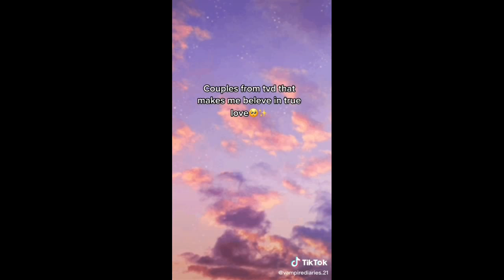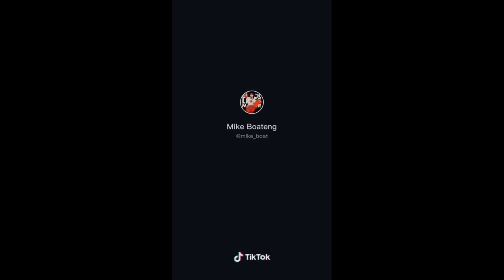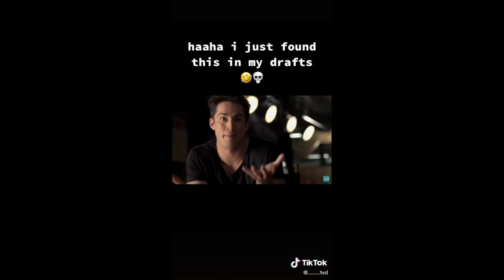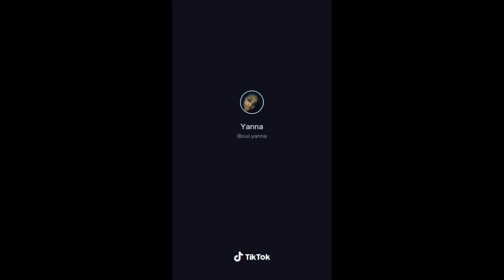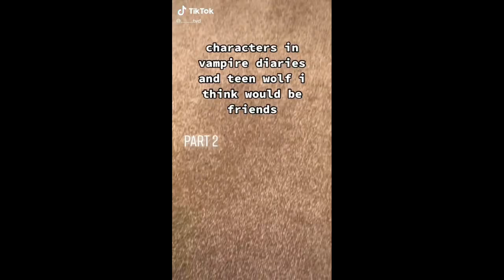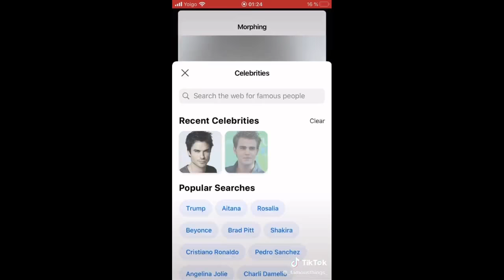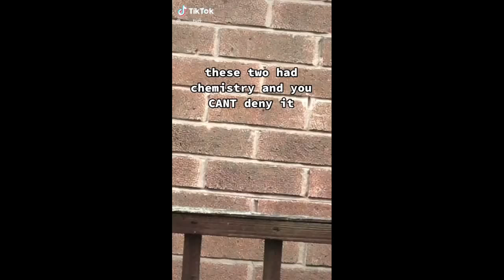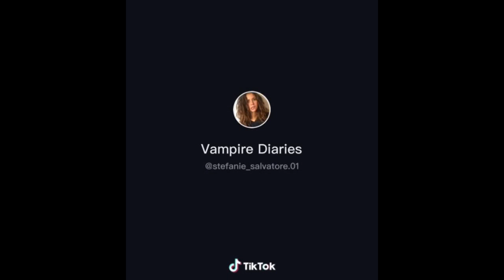Random TVD Tiktoks I have saved on my phone | Part 5